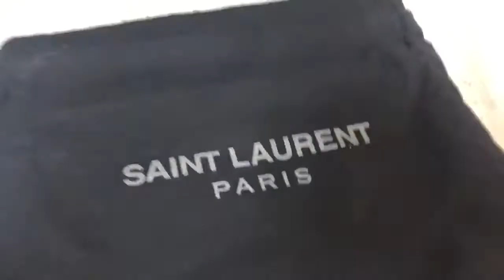Saint Laurent Mini bag Black Review